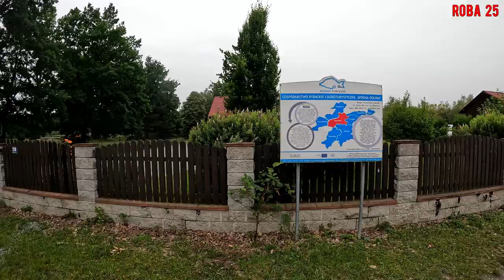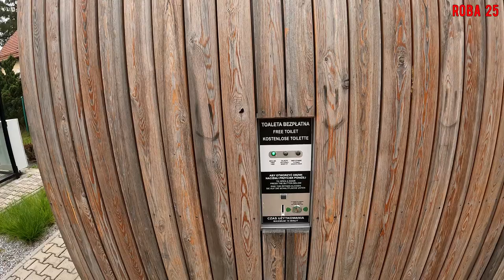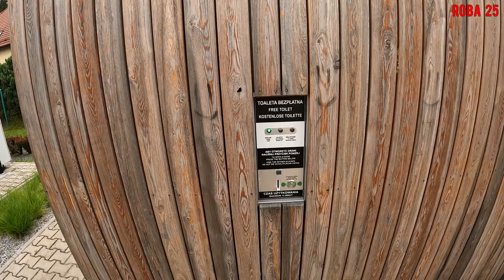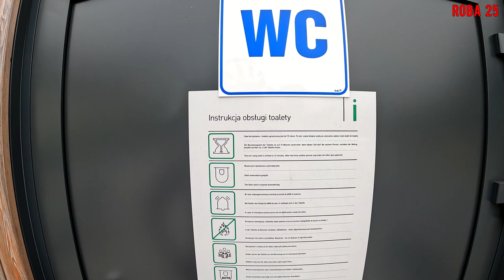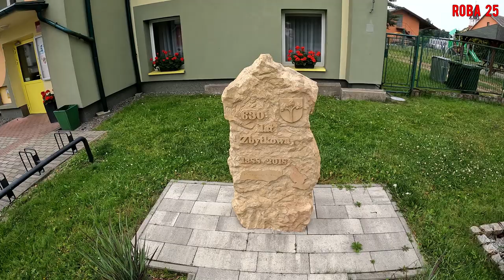RowerON 2024 Trasa żabia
Tym razem wizyta w Żabim Kraju i rajza na Pszczynę.